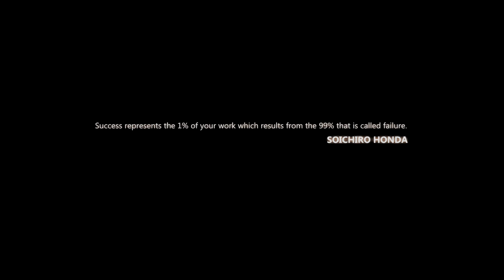Flat Out - Epic Track Battle Clip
The video has been created for the race driver, Bilal Saygılı who was competing in Turkey National Circuit Championship 2014.

Cars that are included during the races are;
Porsche 991 GT3 Cup (Driven by Bilal Saygılı)
BMW M3 GT3
Porsche 997 GT3 Cup

Included Tracks;
Istanbul Park
Izmir Park - Ülkü Yarış Pisti
Körfez Pisti

Project Facts:
42 Hours of Sync & Editing
Over 200 GB Raw Data

Used Programs;
Sony Vegas

Soundtrack Info:
Soundtrack that is used (with the courtesy of producers) are;